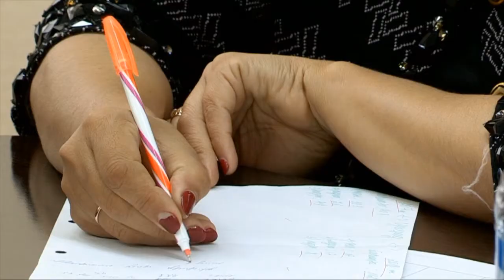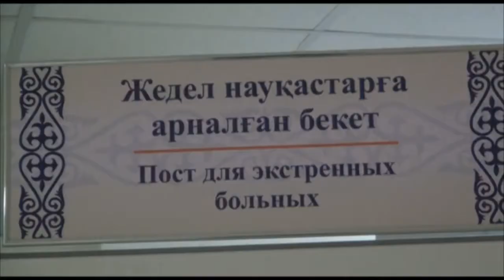Жасөспірімдердің арасындағы суицидпен күресуге Қызыордалық мамандар көмектеседі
Жасөспірімдердің арасындағы суицидпен күресу